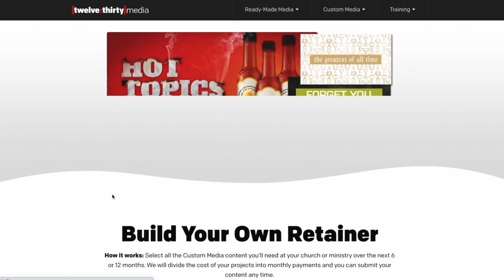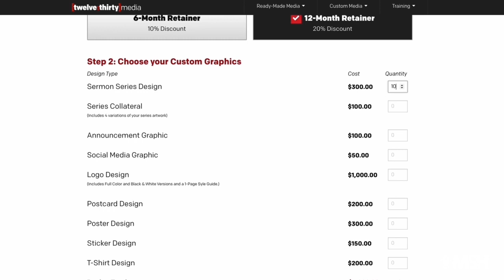Ep. 413 - How do you set up lighting for broadcasting? How can I keep my rigging safe?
EPISODE 413: Lighting for Broadcast and Rigging for Safety with Griffin McCravy and Brandon Creel

Today on the show, we welcome two lighting and rigging experts.

Griffin McCravy and Brandon Creel.
Griffin is the Broadcast Lighting Director at Church of the Highlands in Birmingham and Brandon is a Lighting and Rigging expert.

We'll be talking with both of these guys about lighting and rigging for the worship experience.

These interviews were recorded at SALT conference.